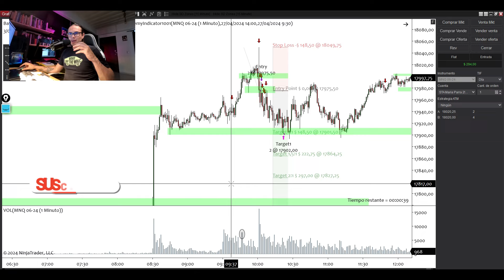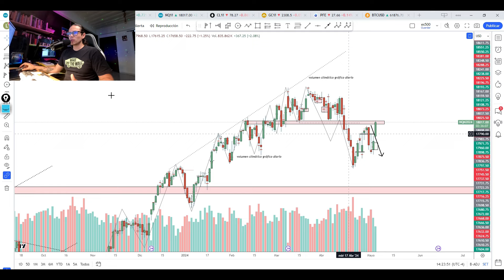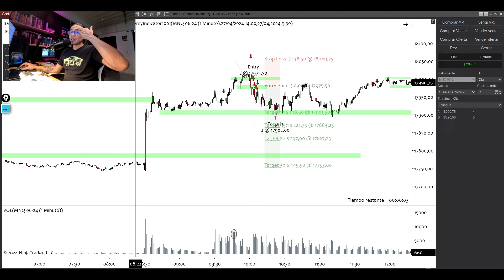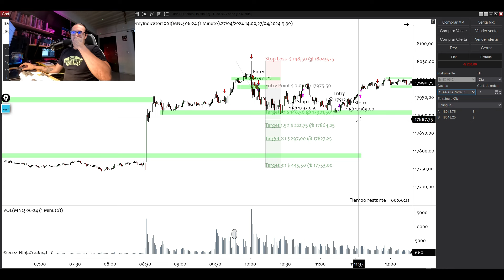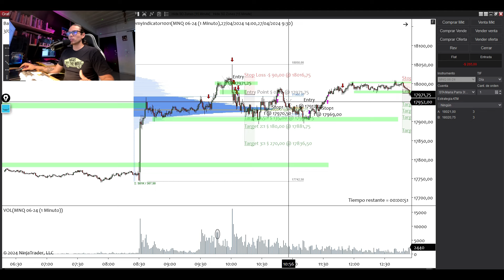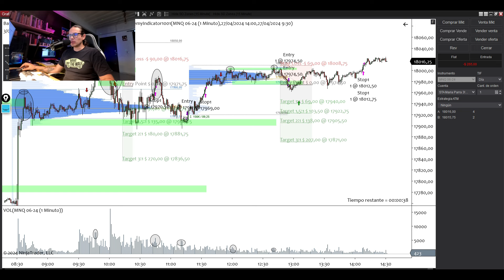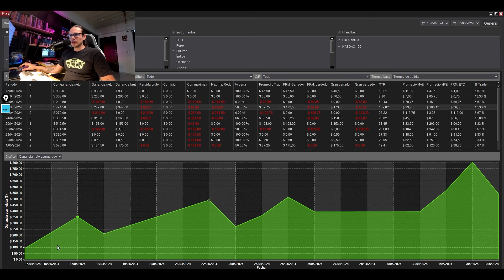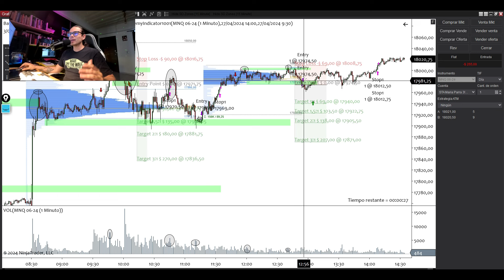TARGET y STOP | RESUMEN 3 - 05 - 2024 MÉTODO WYCKOFF / VSA / SMC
broker XTB podrá recibir 50 usd extra para que agregue a su cuenta por parte de ellos, el monto mínimo de apertura de cuenta sería de 100 usd, debes hacerlo a través del siguiente enlace Espero que les sea de ayuda !!

✅Si deseas adquirir la Plataforma TradingView lo puedes hacer a través del siguiente enlace